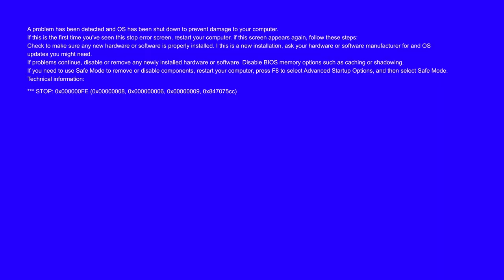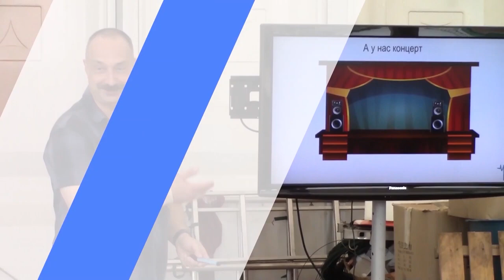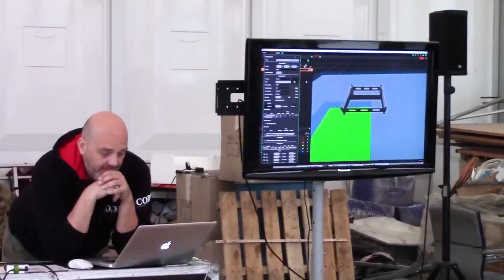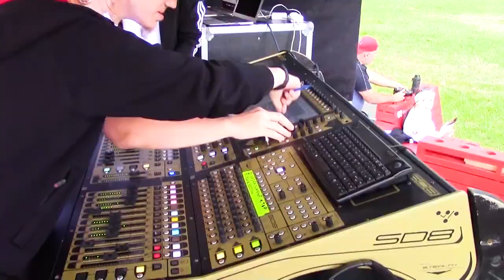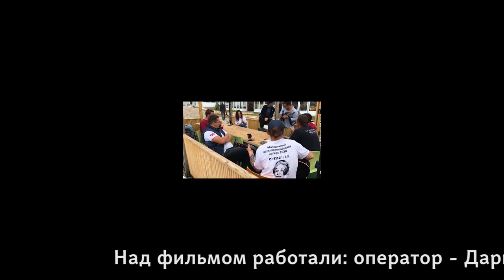КОНГРЕСС ЗВУКОРЕЖИССЕРОВ | Summer Student Camp of Sound Engineers 2020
Добро пожаловать в Новая Рига PARK,
на Территорию творческих экспериментов!

Меньше часа езды от Москвы, и вы попадаете в пространство творческой свободы и новых возможностей. В Волоколамском районе Московской области, на 82-м километре от МКАД по Новорижскому шоссе, мы создали уникальный развлекательный, образовательный, туристический и производственный кластер.

В креативном пространстве художники, скульпторы, дизайнеры смогут представить свои работы — от миниатюрных арт-объектов до гигантских инсталляций. На сцене и вокруг неё можно провести любое мероприятие: рок-концерт, конференцию TEDx, презентацию нового продукта, корпоративный тренинг или праздник. Учебные программы, творческие встречи, публичные лекции? Разумеется. В сценическом пространстве мы установили акустику высочайшего класса от Coda Audio, световое и презентационное оборудование.

Мы заботимся о здоровье и безопасности наших гостей, резидентов и персонала. Зрительская зона расположена на свежем воздухе, гости размещаются в удобных модулях-парклетах на комфортном расстоянии друг от друга.

Производственные мощности Global Events  дают возможность поэкспериментировать с разнообразными материалами для дизайна и архитектуры и практически любыми технологиями металло- и деревообработки и широкоформатной печати. В едином пространстве собрано всё для воплощения в жизнь самых смелых, нестандартных, фантастических идей при технической поддержке наших специалистов.

Мы рады гостям, которые приедут в Global Events Park и захотят остаться. Для них мы строим глэмпинг — креативную резиденцию с жилыми модулями и коворкингом, место для встреч, знакомств, семинаров, бизнес-игр, брейн-штормингов.

Для тех, кто захочет отдохнуть от бизнеса, мы оборудовали спортивную площадку с зонами для бодибилдинга, фитнеса, йоги. Важная часть экосистемы Global Events Park — лес, лёгкие нашего кластера и отличное место для прогулок.

Маркет еды — наше пространство для кулинарных экспериментов. Мы приглашаем гастроэнтузиастов, поваров, кондитеров, для которых приготовление вкусной и полезной еды — творческий процесс.

Новая Рига PARK всегда открыт для новых идей и интересных предложений о сотрудничестве. Творчество, инновации, предпринимательство — это про вас? Тогда вам — к нам, на Территорию творческих экспериментов!